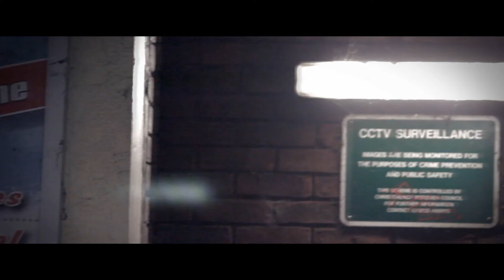Vectis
I intended this to be the final scene in a superhero film I wrote but unfortunately due to time we were unable to complete it. I hope you enjoy this scene and please leave feedback.

Directed/Written/Edited by Danny Jeffs
Starring Max Barth, Sam Orford, Michael Cross and Jonny Ward.

The song used is 'Animus Vox' by The Glitch Mod.